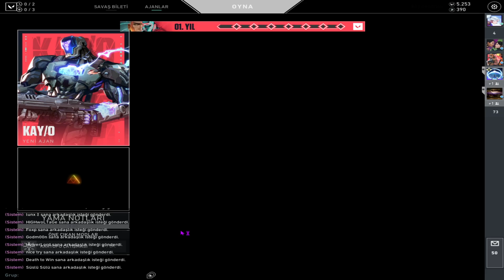esp or cular icin yeni sawas bileti inceleme (5tne cekıls)